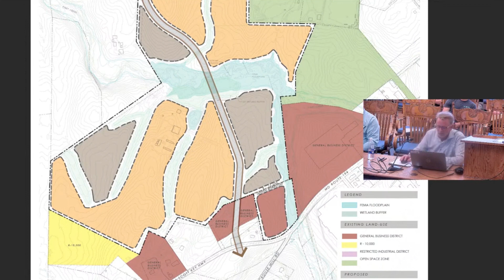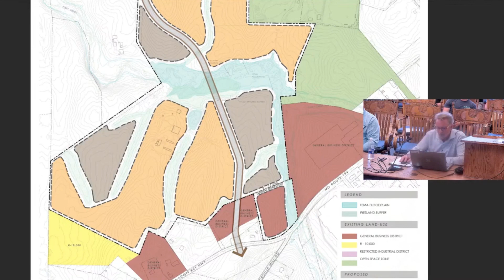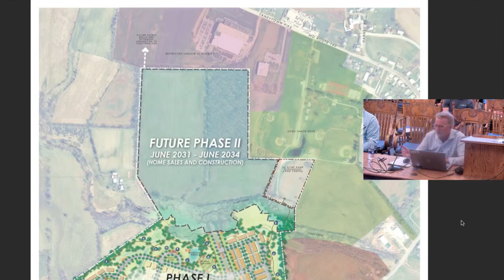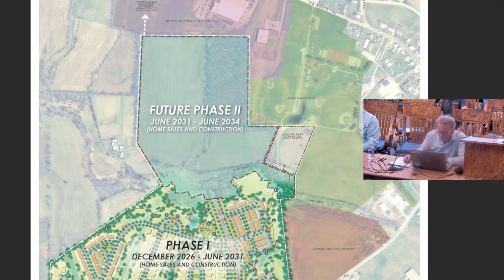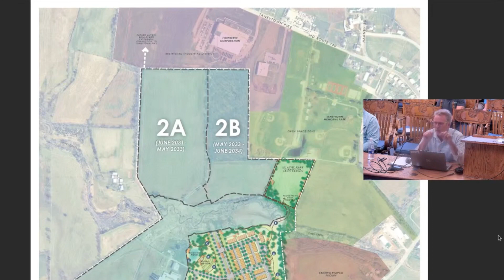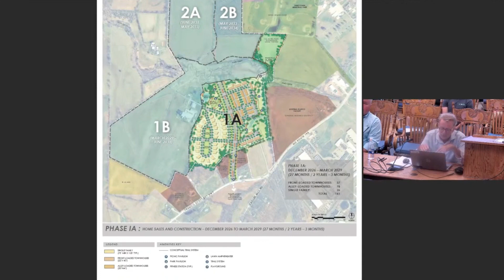Taneytown Planning and Zoning Meeting 7-31-2023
Watch coverage of the Taneytown Planning and Zoning meeting held on Monday, July 31, 2023.